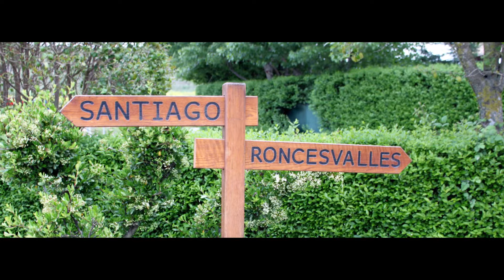The New Bernardo - Leave The Light On (Official Music Video)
Video Directed By: Patrick Armstrong
Song Co-Written by Patrick Armstrong, Aaron Long and Eric Jarvis.

Patrick Armstrong - writer, lead vocals, backing vocals
Aaron Long - co-writer, acoustic & electric guitars, backing vocals
Eric Jarvis - producer/engineer/mixer/co-writer, guitar, bass, drums, harmony/backing vocals
Will Van Horn - pedal steel
Dane Sonnier - lead electric guitar
Brandon Bush - organ/keys

Produced, recorded, and mixed by Eric Jarvis at crushpad productions, Houston, TX

Mastered by Lars Goransson at Sounds Outrageous, Austin, TX